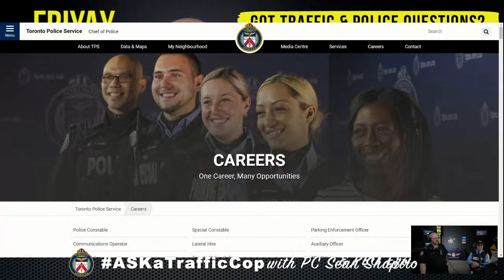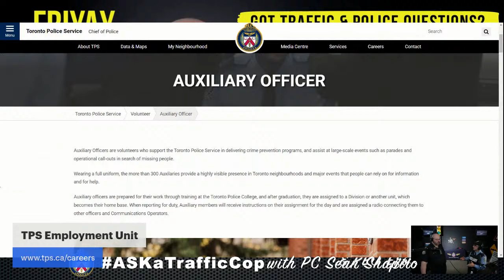Wednesday ASKaTrafficCOP @TorontoPolice Q&A livestream for April 17, 2024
[Unfortunately I had to cancel the Tuesday show but my guest will be coming to the Wednesday show. ]

So get your traffic and police questions ready for ASKaTrafficCop ! It’s the livestream show where Toronto Police Constable Sean Shapiro answers your Traffic and Police questions for at least an hour weekdays starting at 10am Eastern time.

In this episode in addition to your questions we’re going to talk motorcycles since the weather is so nice… Oh and I’m also expecting a guest in studio a friend of mine from the Auxiliary program so we’ll also be chatting about the best volunteer program on the planet.

It’s a fun and informative for anyone regardless if you walk, ride or drive!

We’re going live on Wednesday April  17th, 2024 at 10:00am so tune in and get your questions answered live. If you can’t make it but to the live but want to listen while you drive? You can do it legally by visiting the replay in podcast form at ASKaTrafficCop.TrafficCop.ca using your favorite podcast app.